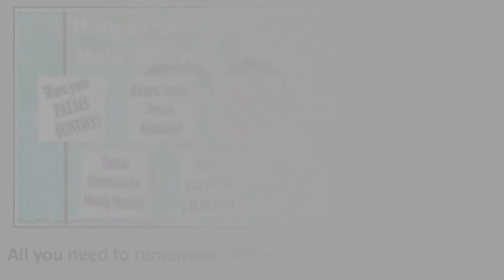HolySpiritHolyWeek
holyspiritholyweek - Celebrate Holy Week - Virtually!